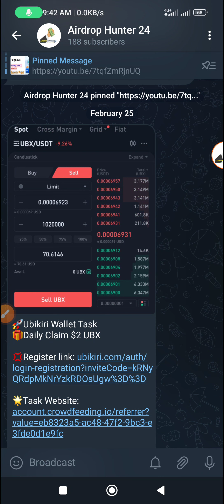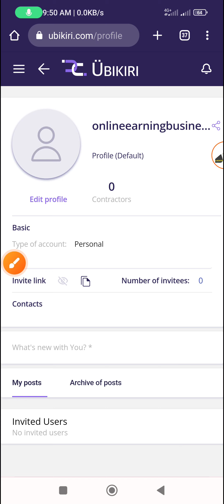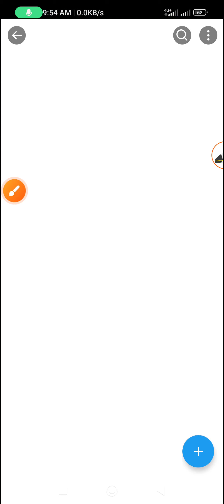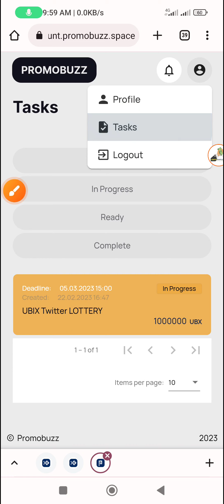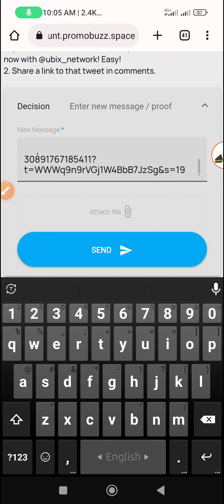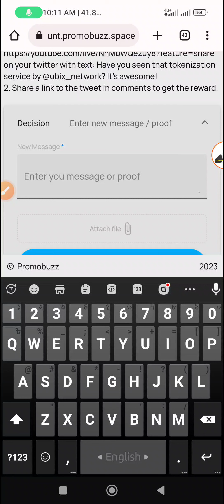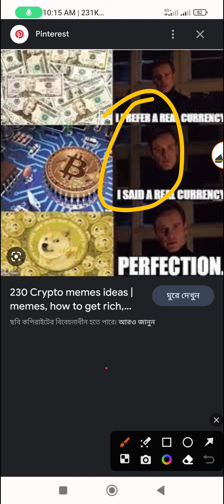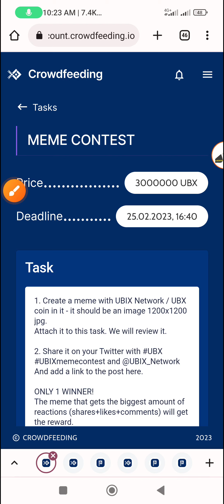Ubikiri Wallet Airdrop. Daily $2-$5 Earning Opportunity🤑.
ভিডিওতে বিস্তারিত